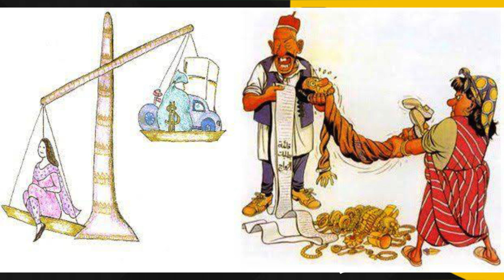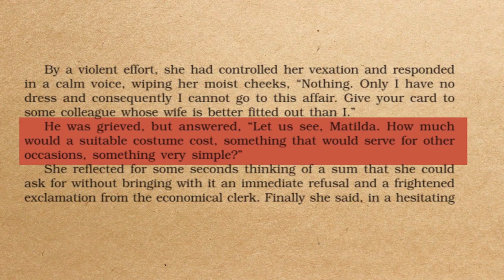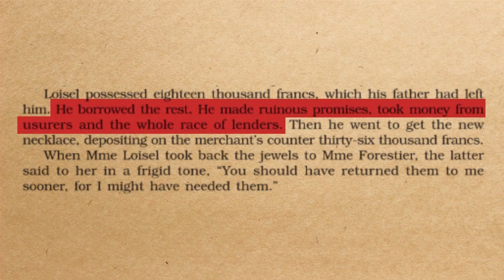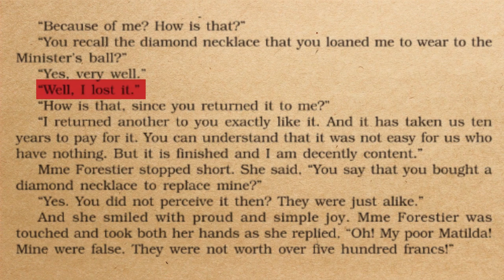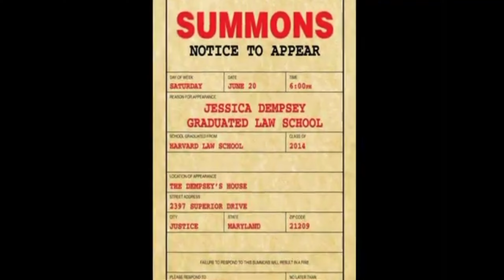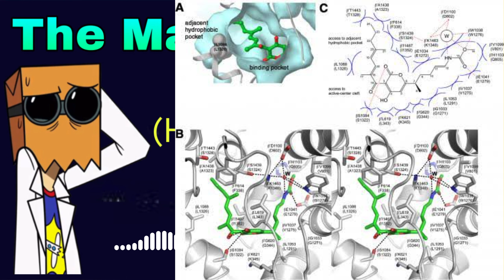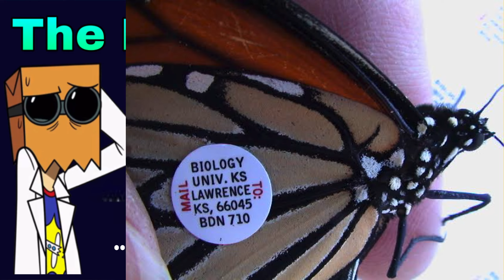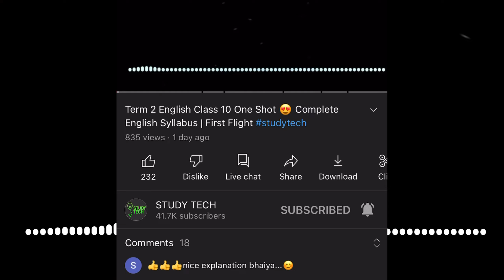Term 2 English Class 10 One Shot 🔥Complete English Syllabus | Footprints without Feet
Timestamp🔖
00:00 - Introduction
00:45 - Bholi
8:25 - The Necklace
30:49 - The Hack Driver
50:48 - The Making of a Scientist

Your queries📝:-
•Class 10 One Shot
•Class 10
•English One Shot
•English Class 10
•English Boards 2022
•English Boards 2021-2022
•Term 2 Class 10
•Term 2 English
•First Flight
•Footprints Without Feet
•Study Tech
•English One Shot term 2
•English Class 10 complete syllabus

For any suggestion plzz comment 😇
      -- Sujal